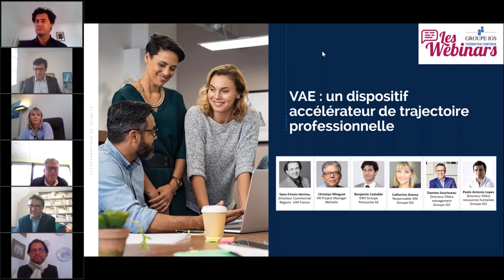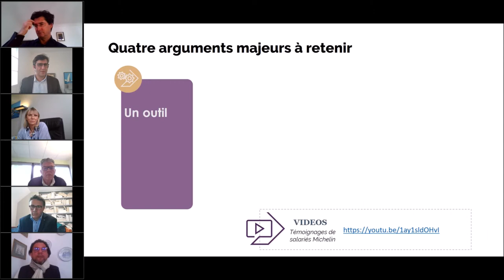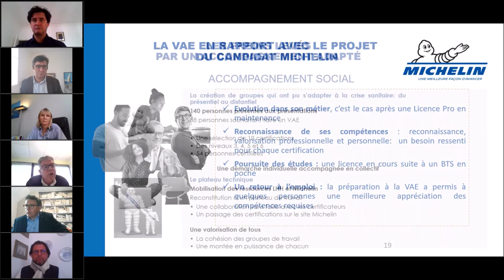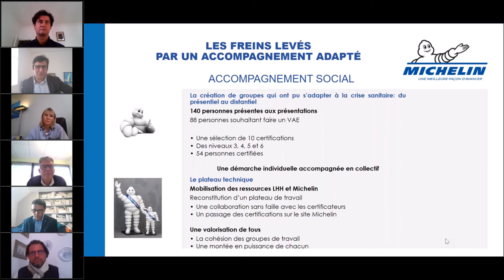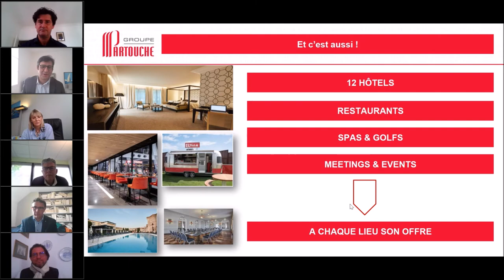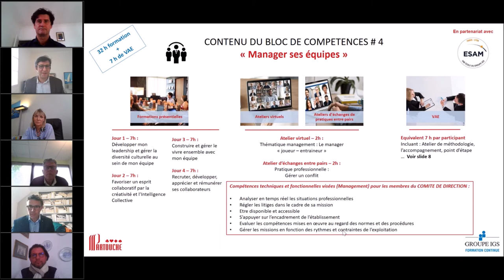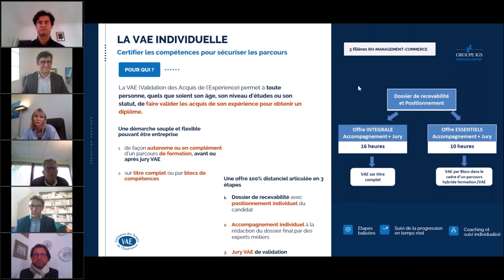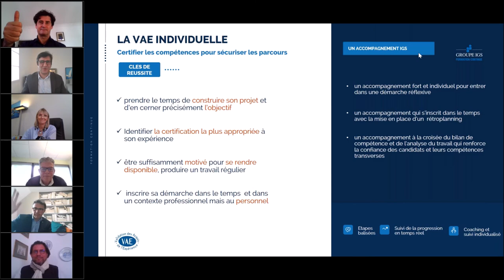VAE : un dispositif accélérateur de trajectoire professionnelle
Tout ce que vous avez toujours voulu savoir sur la VAE : transitions, reconversions, évolutions professionnelles, comment intégrer le dispositif VAE dans le parcours professionnel de vos salariés ?

Zoom sur une démarche gagnant-gagnant qui valorise l’expérience acquise, renforce l’estime de soi et accélère les projets professionnels.